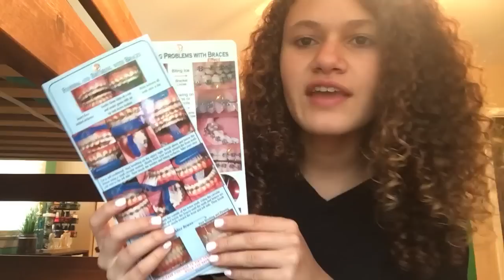Getting Braces Vlog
♡ READ BELOW ♡
Come with me to get my braces on! If your getting braces soon, hopefully this video helps you out with what it’s like. Don’t be scared at all to get them on, the pain is not that bad (only hurts a little bit for about 3 days). Hope you guys enjoy! Do you have braces? :)

musical.ly: ashmashfofash
YouNow: ashleyrivera77

Thanks to Gabrielle Marie for the title transition! Go check out her channel, it’s very helpful and amazing